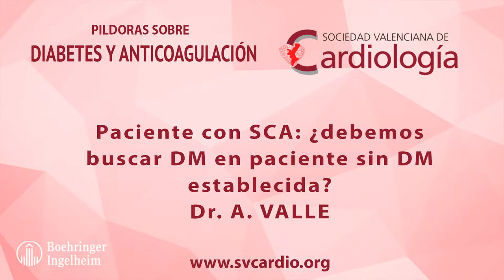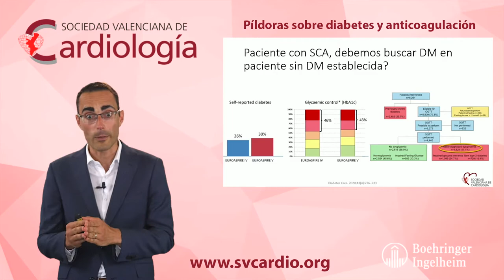Paciente con SCA: ¿debemos buscar DM en paciente sin DM establecida?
Debemos estudiar la presencia de alteraciones en el metabolismo hidrocarbonado en pacientes sin diagnóstico de DM que ingresan por un SCA? La respuesta en el siguiente video